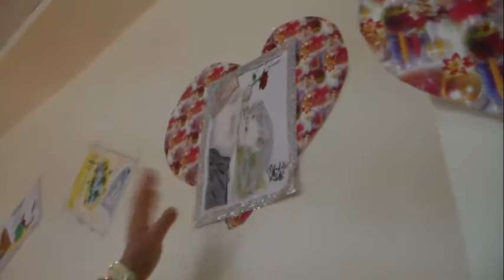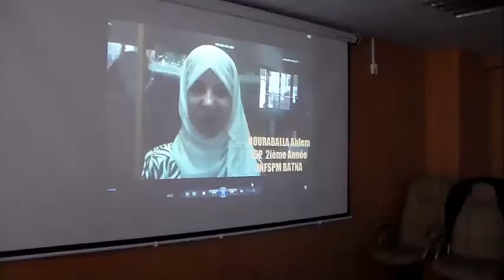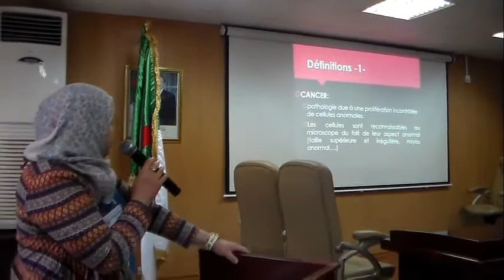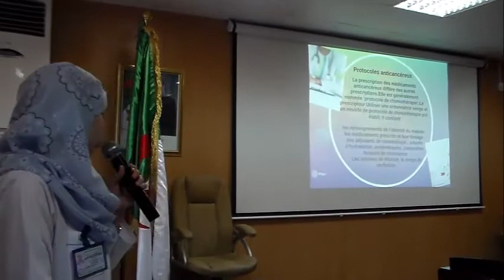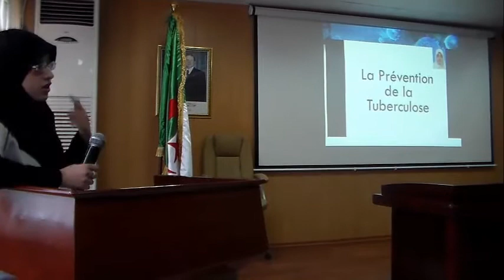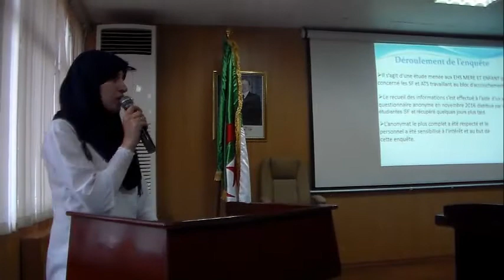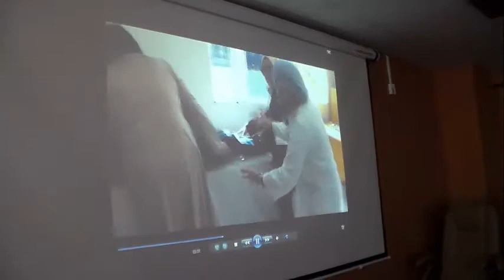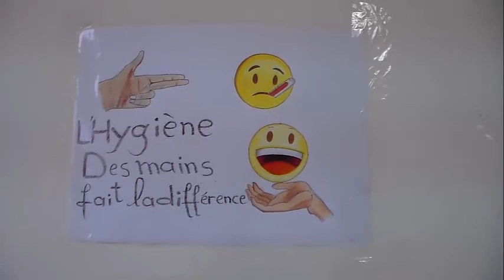INFSPM BATNA : 06 04 2017 Célébration journée mondiale de la santé